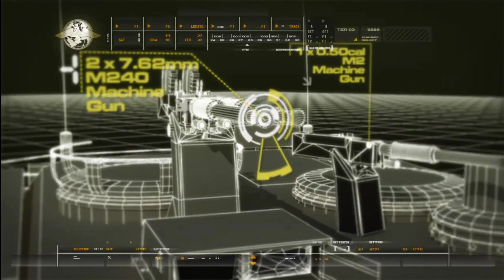تختيم كود 4 ريماستر مودرن وورفير ريماسترد #5 قصة خرافية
لاتنسى تفعيل التنبيهات 🔔 عشان ما يفوتك شي